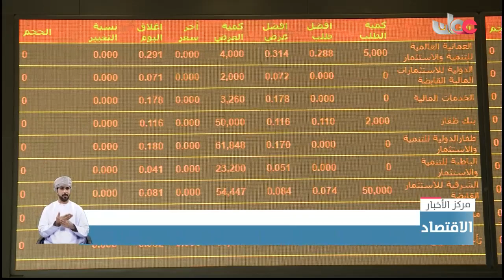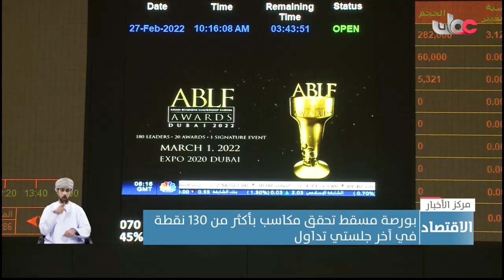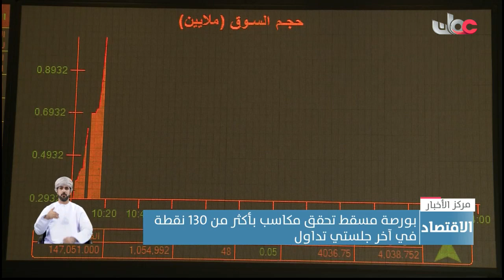بورصة مسقط تحقق مكاسب بأكثر من 130 نقطة في آخر جلستي تداول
تقرير: سعود بن سعيد المعولي